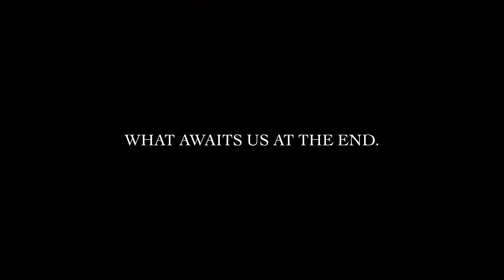A new ATTRACTION 🔥 Kreidesee HEMMOOR 💧Nurkowanie 💧Scuba Diving I 08.08.2020